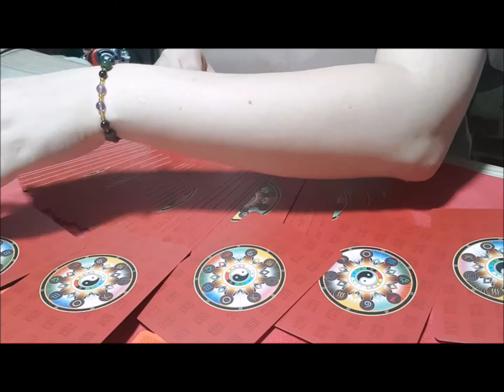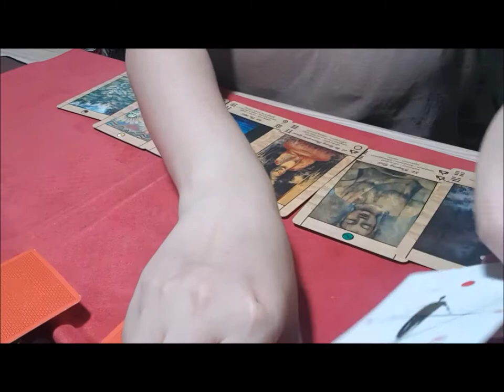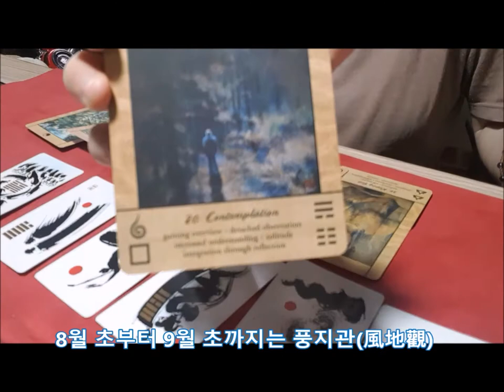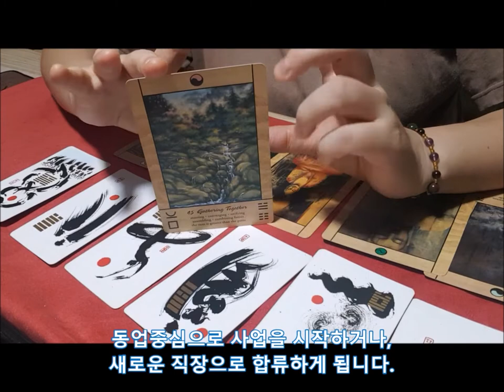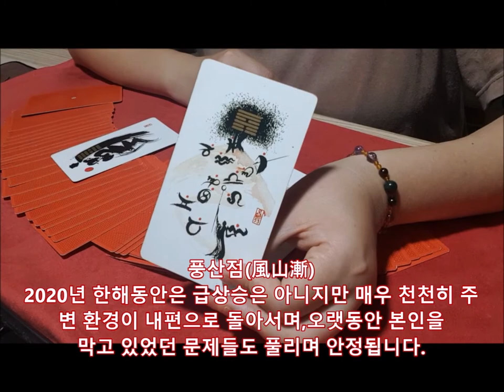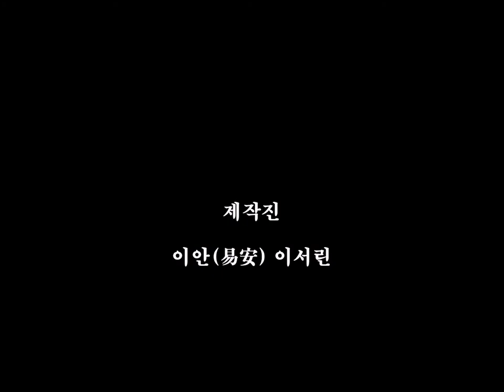[2020년 경자년(庚子年)신년운세]1977년생 정사년(丁巳年) 뱀띠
★기본적인 예의를 갖춘 분들을 위한 힐링 사주 상담을 진행중입니다. 댓글창도 아름답게 관리해 주세
요.감사합니다.